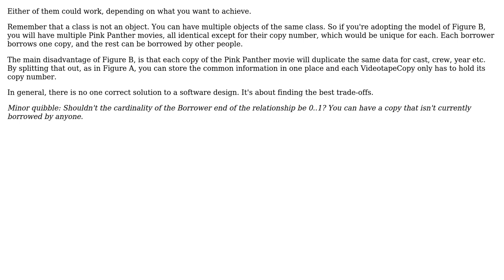Software Engineering: Videotape copy as an attribute or Class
With thanks & praise to God, and with thanks to the many people who have made this project possible! | Content (except music & images) licensed under CC BY-SA | Music | Images & others | With thanks to user Simon B user Afia R. S. and the Stack Exchange Network Trademarks are property of their respective owners. You are responsible for your own actions.